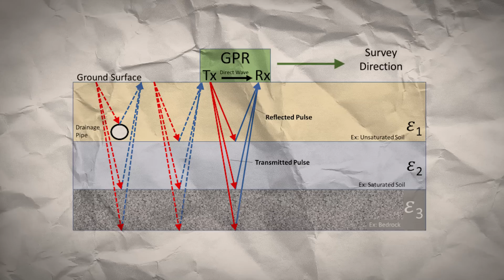Scientists Discovered A Lost Civilization Carved Underground Ground Defying All Logic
An Underground Civilization Discovered After 13,000 Years Of Concealment And Scientists Speechless

Deep beneath the plains of Cappadocia, Turkey, lies an astonishing discovery - an underground city named Derinkuyu, hidden for over 13,000 years. This labyrinthine complex, carved into volcanic rock, reveals a sophisticated civilization that thrived in the shadows, protected from invaders and natural disasters. Join us as we delve into the depths of Derinkuyu, exploring its intricate tunnels, vast chambers, and ingenious systems for ventilation, water supply, and food storage. We'll uncover the secrets of this remarkable city, from its construction techniques to the daily lives of its inhabitants. Prepare to be amazed by the ingenuity and resilience of this ancient civilization.